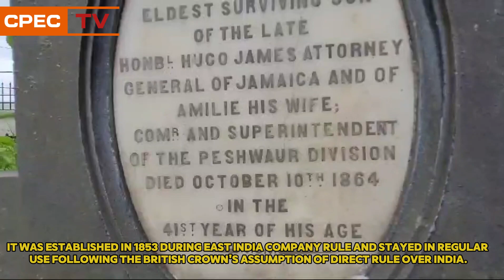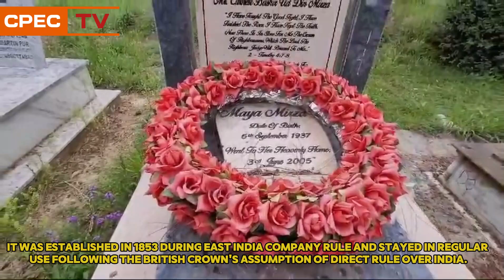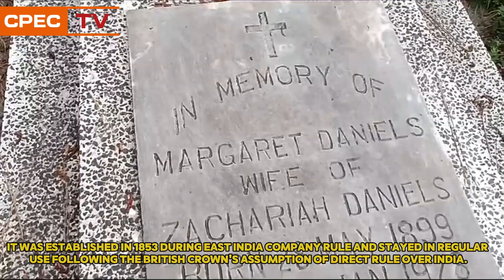Old Christian Cemetery | Abbottabad | گورا قبرستان | 1853 | East India Company British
The cemetery was established in 1853. when the modern city of Abbottabad was founded by James Abbott, a British military officer and administrator. It remained the main Christian cemetery in the town and for the nearby Galyat hill tracts,and was later attached to St. Luke's Church when it was completed in 1864.The cemetery contains many interesting old graves and memorials.[5] Most of these have Frontier military campaigns' connections and significance for military historians, including the graves or tombs of Major Hugh Rees James,Major Leigh Richmond Battye and Colonel A W Crookshank, as well as others. The Rev. Henry Fisher Corbyn, of the Bengal Ecclesiastical Establishment, who spent long years here as Vicar, and who had previously served in the Andaman and Nicobar Islands, and established a 'charitable home' there at Ross Island (Andaman)is also buried here. Also buried here is Lady Julia Helen Palmer (née Aylmer; died 1896) first wife of General Sir Arthur Power Palmer, a former Commander-in-Chief, India.